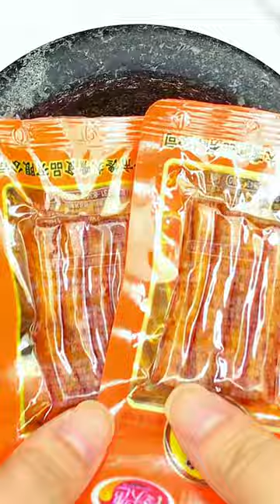Spicy Strips Face Mask